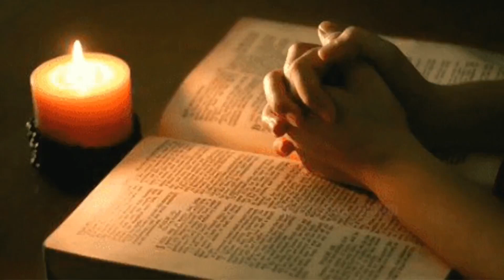സഹനങ്ങൾ പാപത്തിന്റെ പരിണിത ഫലമോ ?Is Suffering the Consequence of Sin ?#